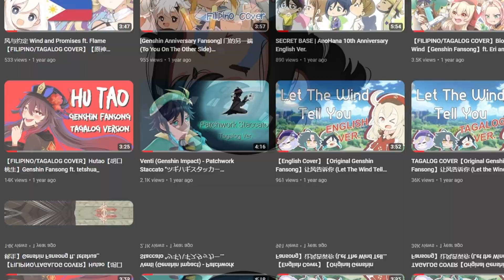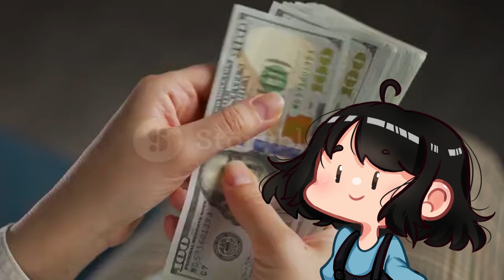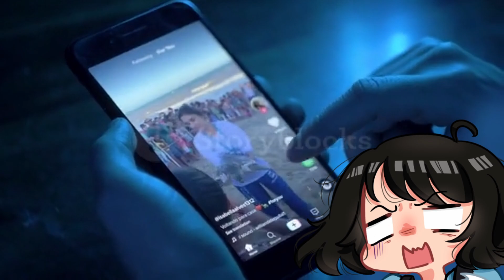Why 2022 is a flop/the worst for a neurodivergent (kinda)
Do you all feel the same way?

*Discord server accessible via Twitch command on Twitch